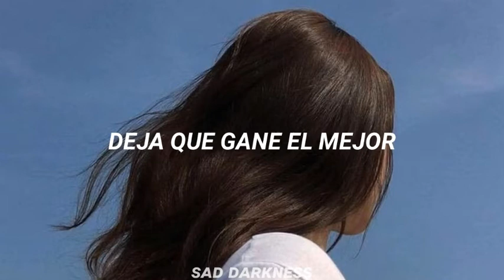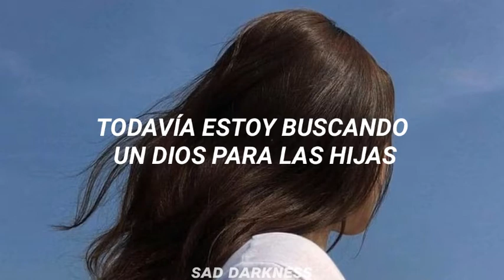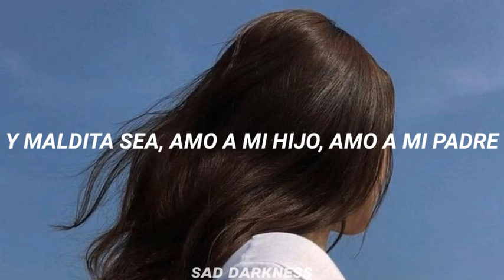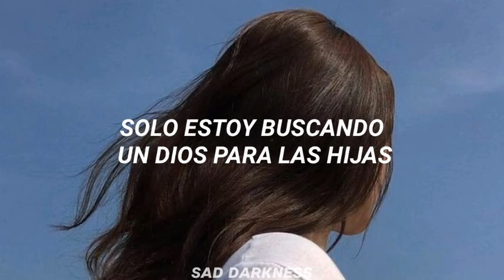Little Big Town The Daughters sub español